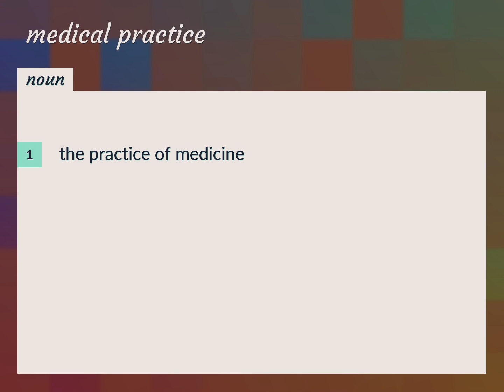Medical practice | meaning of Medical practice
What is MEDICAL PRACTICE meaning?